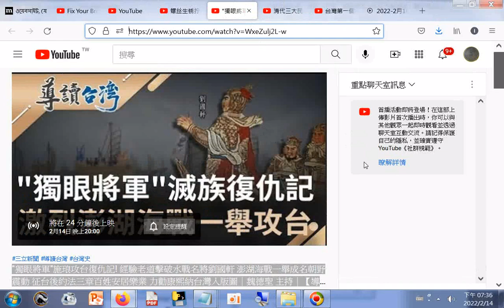獨眼將軍施琅攻台復仇記! 經驗老道擊破水戰名將劉國軒 澎湖海戰一舉成名朝野震動 征台後約法三章百姓安居樂業 力勸康熙納台灣入版圖｜魏德聖 主持｜【導讀台灣】20220213｜三立新聞台+清代三大民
獨眼將軍施琅攻台復仇記! 經驗老道擊破水戰名將劉國軒 澎湖海戰一舉成名朝野震動 征台後約法三章百姓安居樂業 力勸康熙納台灣入版圖｜魏德聖 主持｜【導讀台灣】20220213｜三立新聞台+清代三大民變都與它有關! 地下秘密組織天地會反應出底層窮苦人對自由的盼望 反清復明的理想道出官治腐敗下的無奈｜魏德聖 主持+螺丝生锈拧不下来，很多人都头疼，原来用这一招很轻松就能搞定
台灣第一個簽訂的國際盟約! 恆春原住民曾是西方國家的夢魘 為了復仇集結竟大部隊血洗部落? 恆春"八寶公主廟"供奉的竟然是荷蘭公主屍體?｜魏德聖 主持